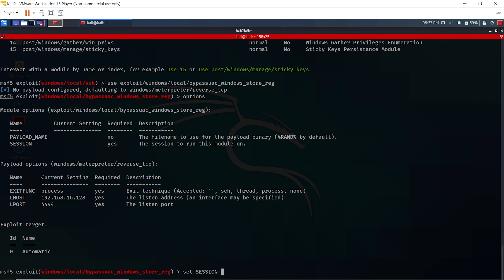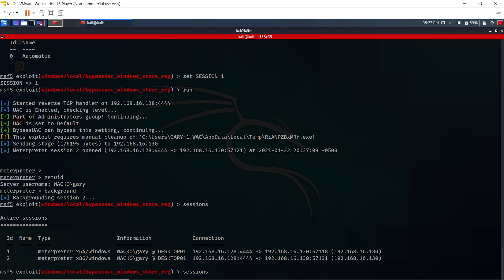Meterpreter - Privilege Escalation (getsystem - bypassUAC)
From our meterpreter shell :
00:19 - Try to get System authority
00:34 - Bypass UAC with Metasploit
01:06 - Finally get System authority